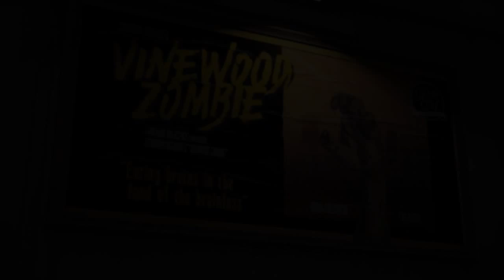GTA V: funny moments - (montagem) PG1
OS NAPAS